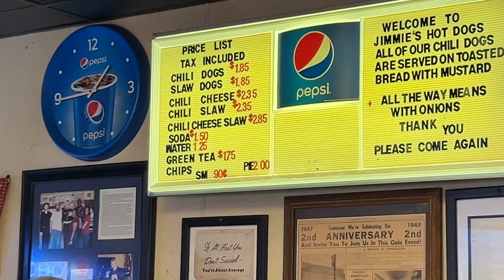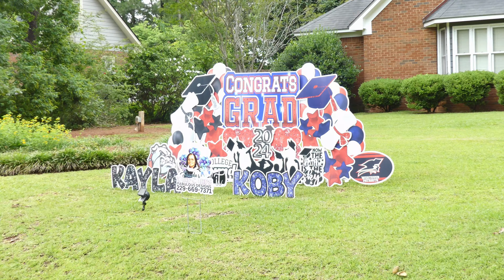WENT TO MY HOMETOWN ALBANY GEORGIA AND SAW MY COUSINS FOR THE FIRST TIME IN 5 YEARS🫣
2024 were going up weekly! With new content every week! Don't forget to turn post notifications on and always keep a jacket on 🧊🧊🧊